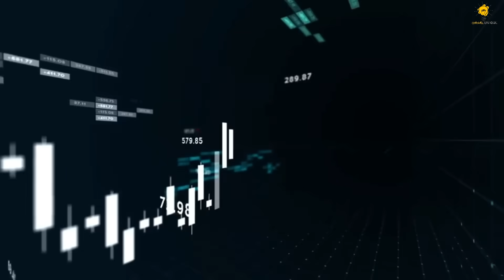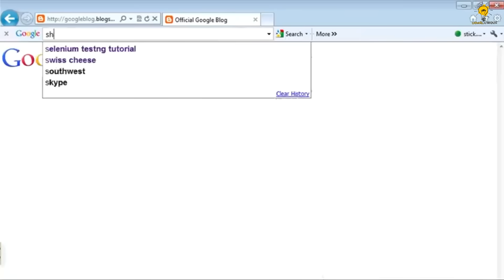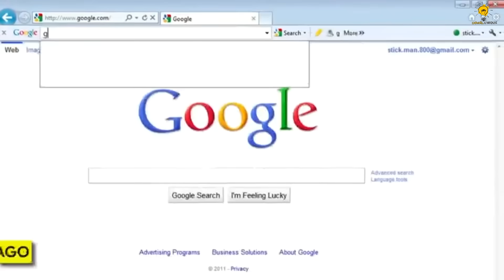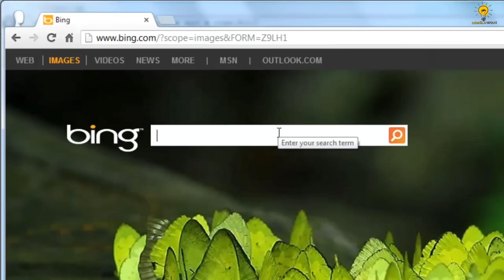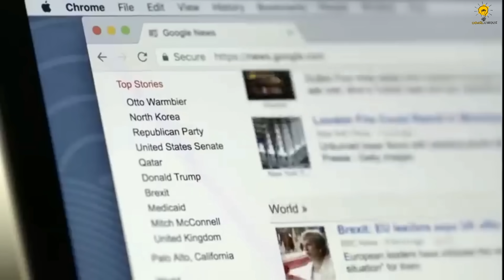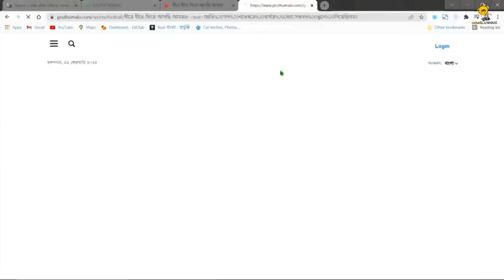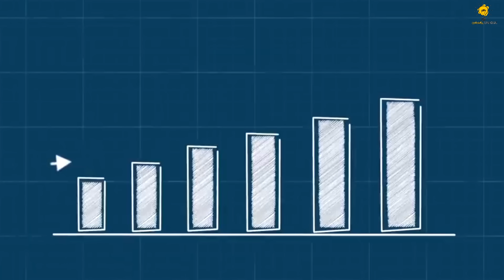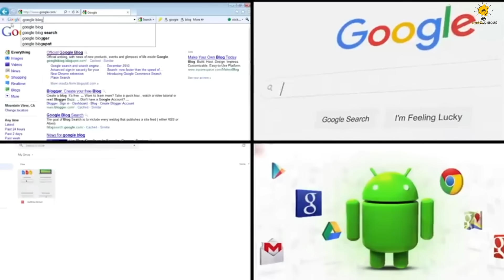সুন্দর পিচাইয়ের সামনে হলিউড সিনেমার কাহিনী হেরে যাবে..😱😱 || Google CEO | Sundar Pichai